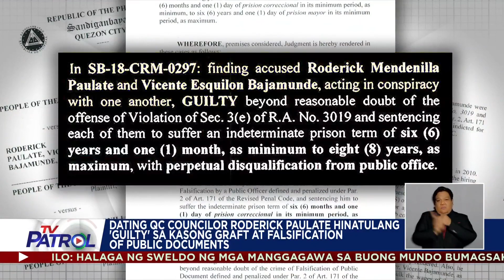Roderick Paulate nahatulang guilty sa kasong graft at falsification by a public officer | TV Patrol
Hinatulang guilty ang aktor at dating konsehal ng Quezon City na si Roderick Paulate sa kasong graft at falsification by a public officer hinggil sa pagkuha nito ng "ghost employees" noong 2010.